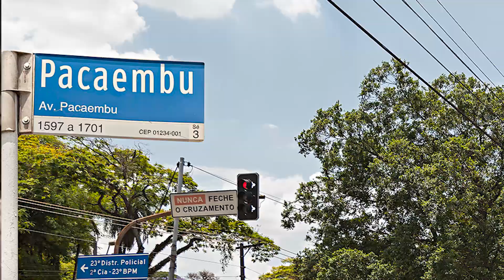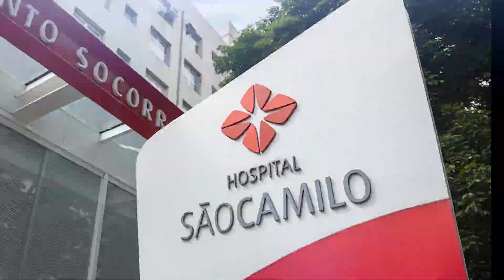Localização privilegiada e qualidade de vida | Perdizes Authentique by You,inc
Perdizes é um dos bairros mais cobiçados de São Paulo, pois oferece uma ampla gama de opções de lazer, entretenimento e vida noturna, tornando-se um local atraente e conveniente para se viver. Além disso, o bairro conta com uma ótima infraestrutura, com diversas opções de mobilidade, comércios, hospitais, escolas e serviços em geral, atendendo às necessidades de seus moradores.

A região é conhecida por sua área verde, com muitas árvores e espaços para caminhadas e corridas, proporcionando uma experiência agradável e saudável para quem circula pelas ruas do bairro.

Com uma arquitetura singular, o empreendimento Perdizes Authentique by You,inc, apresenta traços e elementos que se destacam na paisagem urbana, harmonizando-se perfeitamente com a beleza do entorno.

Não perca a chance de ser um dos primeiros a experimentar essa combinação perfeita e fale com nossos consultores on-line.